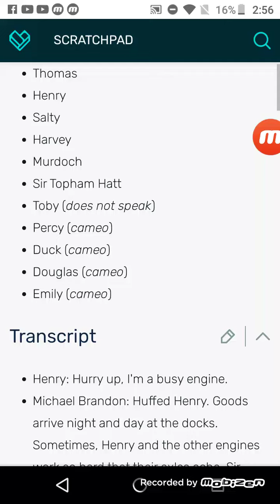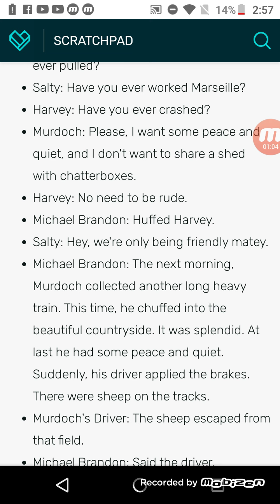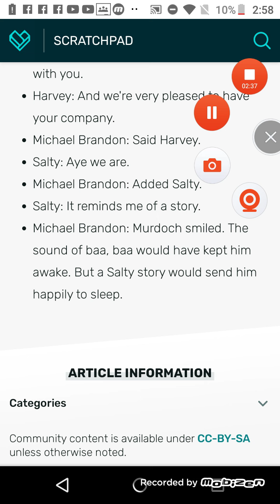Narrator Lines for NiceEli 274